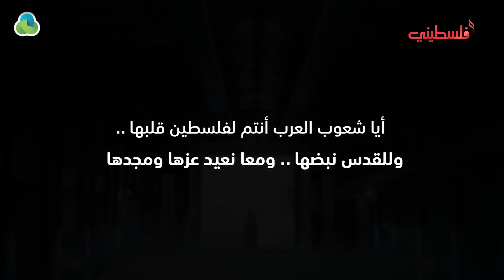نداء شرارة - العُرب صوتي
كلمات الأغنية

أطلقْ ... فَعِـــــزْي لَنْ تَطَالَهْ
أطلقْ ... فَصَـبْرِي لَنْ تَنَالَهْ
مُذْ ماتَ خَــــــــــوْفِي... زِدْتُ عَزمــاً...زِدْتُ حَزماً
زِدْتُ قُوَة وَبَسالَةْ
أَحرارُ نحنُ ... ثُوارُ نحنُ ... إِعْصارُ نحنُ ... نَحْمـــــِي حِمَانـــــــَـــــــــــــــــا.
نحنُ فِــداكي "فِلسطـــــــــــــــينُ"
نحنُ فِــداكي "فِلسطــــــــــــــينُ"
نحنُ فِداكي "فِلسطــــــــــــــينُ"
العربُ دِرْعِي العربُ سَيـــــــْـفي
العربُ صَوْتي العربُ صَــــــــــفْي
منْ مشرقٍ ... منْ مغربٍ ... منْ شمالٍ وجَنوبْ.
العربُ دِرْعي العربُ سَيــــْــــفي
في قلبِنا... في نبضِنا... في عقولٍ وزنود.
صامدةٌ ... شامخةٌ... مُلْتَقَـــــــــــــــــــى الرُسلِ.
يــــــــا قدسَنـــــا ... يـــــــــــــا مدينَة الســــــــــــــــــلامْ
يــــــــا أرضَنـــــــــا ... أرضَ المحبةِ والوئامْ
النورُ قادمْ ... ليكشفَ الظـــــــــــــــــــــــــــــــــلامْ
ثوارٌ ... أحرارٌ...هاماتٌ لا تضام

تلفزيون فلسطيني قناة فلسطينية فنية تعمل على إعادة فلسطين إلى واجهة الفن العربي،
وتهتم بالفن الموجه لفلسطين تراثاً وقضية.
10971 أفقي على التردد المداري للنايلسات